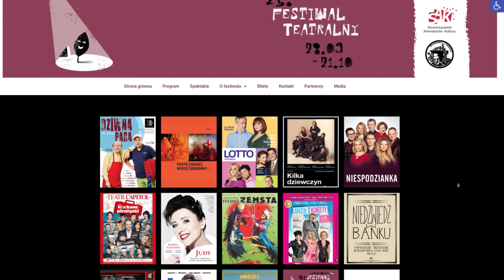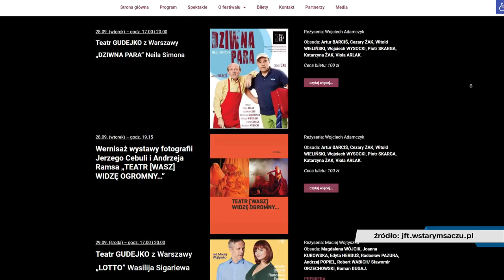Ruszył Jesienny Festiwal Teatralny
Ruszył Jesienny Festiwal Teatralny. Po rocznej, spowodowanej pandemią przerwie, przedstawienia będą się odbywać w Centrum Kultury i Sztuki w Starym Sączu. Zaplanowano łącznie 19 spektakli, na niektóre z nich można jeszcze kupić bilety.